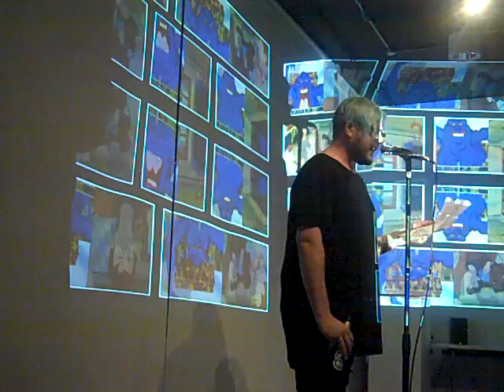Augmented Poetry (show 1), 13/10/16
Live footage from Augmented Poetry live at the Late At The Wilson event, 13/10/16

temp0rary with poets Dan Cooper, KA Poetry and JPDL.

Original performance was performed live in quadrophonic sound with a 3-projector setup.